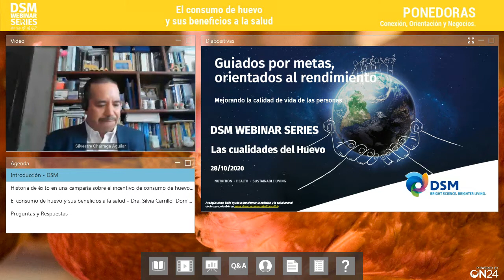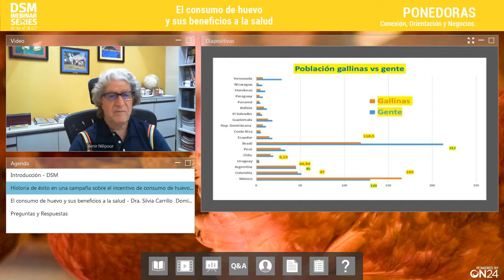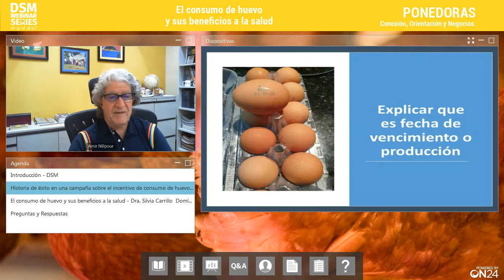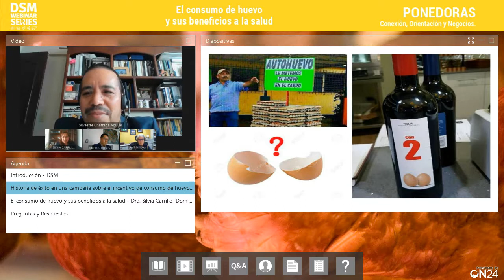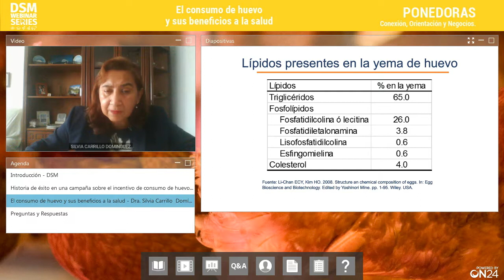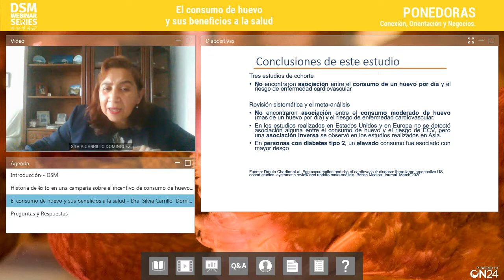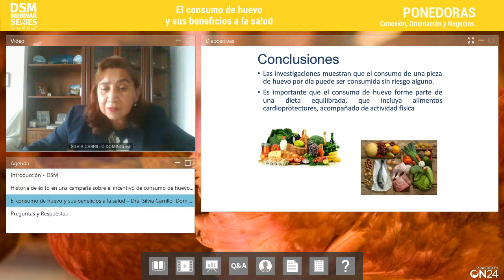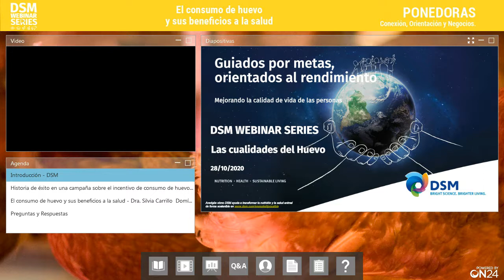LOS BENEFICIOS DEL CONSUMO DE HUEVOS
Los beneficios del huevo son muchos, un alimento importante que esta presente en la mesa de muchas familias. Mas aún hoy existen creencias que interfieren en un mayor consumo diario de este producto. Un alimento que va de la granja a la mesa, es necesario pensar en su producción, las mejoras de manejo y distribución así como estimular un consumo sustentable.

Para ello, se invitó a la Dra Silvia Carrillo, médico Veterinario zootecnista, quién hablo sobre los beneficios del consumo de huevos, que pueden proporcionar para nuestra saluda.

Este webinar fue trasmitido el 28 de Octubre, durante un evento online DSM Webinar Series.